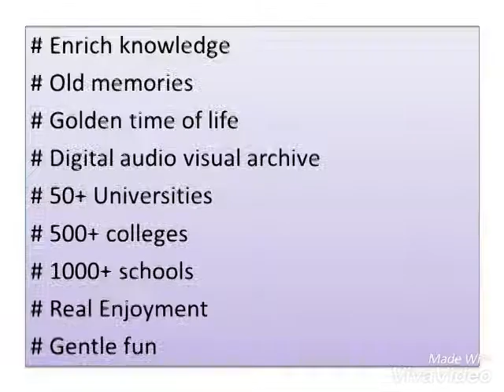Edu Memo Trailer